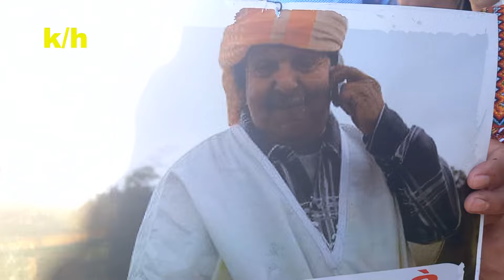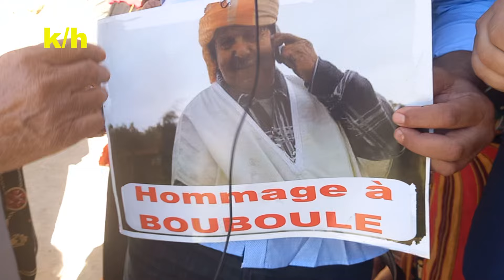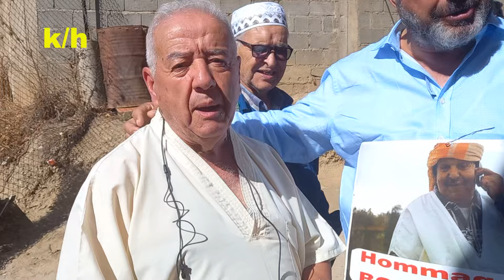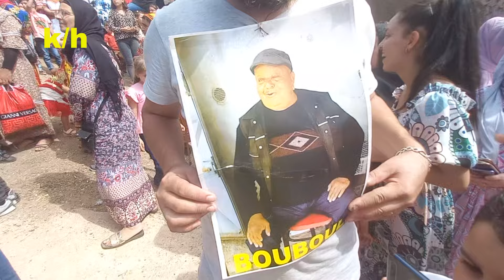Mawlid Nabawi 2024 : Reportage Au Village Cheurfa "Tizi N'tleta" Ouadhias à Tizi Ouzo